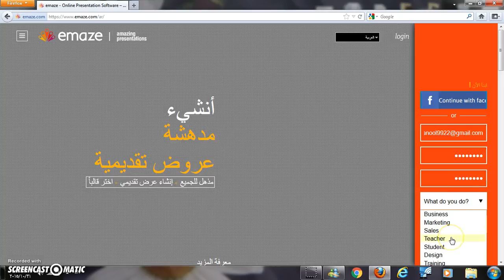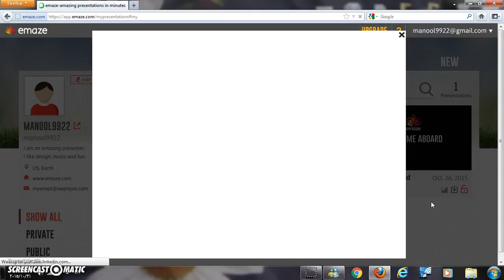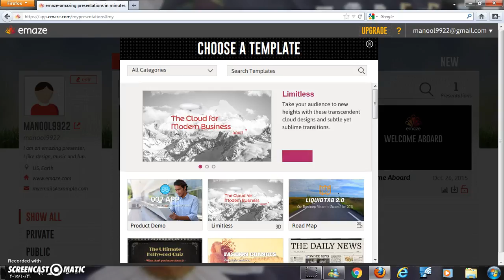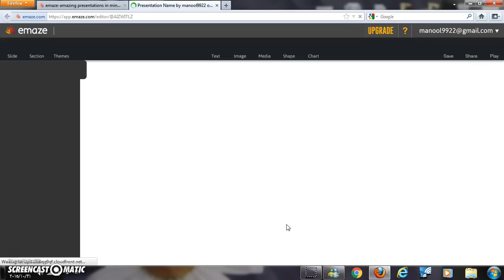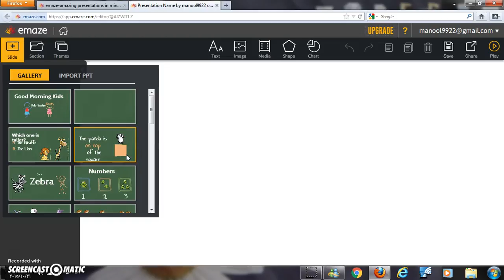emaze: Tutorial 04, Part 01